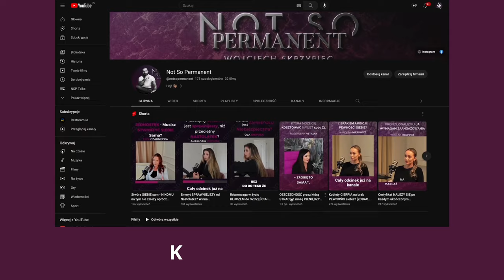Peeling węglowy - najlepszy ze wszystkich? - NSP Wyjaśnia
Na czym polega peeling węglowy?
W czym jest lepszy od innych peelingów?
Jakie są wskazania do peelingu węglowego i jakie zalecenia pozabiegowe?
Na te pytania znajdziecie odpowiedź w tym filmie :)

Jeśli wolisz jednak poczytać o zagadnieniach związanych z laserowym usuwaniem makijażu permanentnego i tatuażu - zapraszam Cię na stronę - znajdziesz tam opis moich urządzeń jak i bloga

Jeśli chcesz porozmawiać o tym, jak lasery NSP pomogą Ci:
- zarabiać więcej
- wyróżnić salon piękności
- zwiększyć dochody w studiu statuażu
- poszerzyć wiedzę w makijażu permanentnym
Napisz do mnie na dowolnym Social media lub poprzez formularz kontaktowy na stronie :)